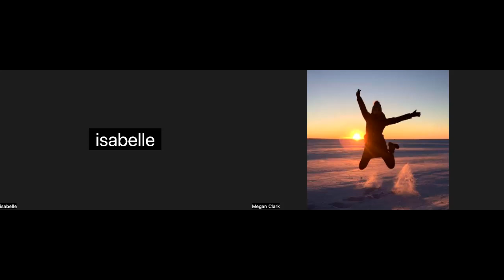We Need Both Yoga Class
A class hinged on a piece called We Need Both.
Enjoy the challenge that is side plank and the joy of a simple breath all in one!
Happy moving xx